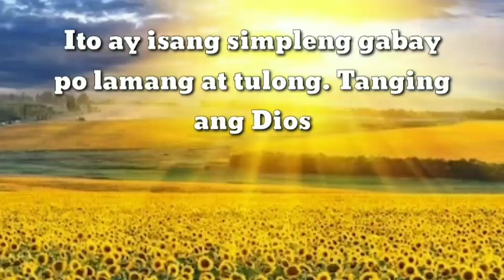TAGALOG KAPALARAN HOROSCOPE OCTOBER 06, 2020 || LuckySWERTE 14